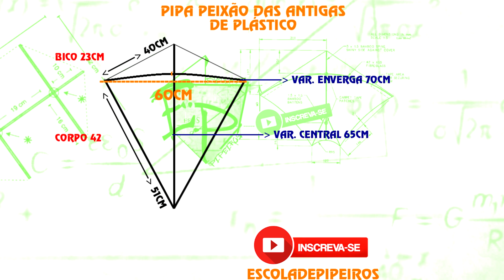RAIÃO DAS ANTIGAS FÁCIL E BARATO DE FAZER | Escola de Pipeiros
Raião das Antigas fácil e barato de fazer. Essa é a pipa que escolhemos para apresentar hoje para voce que é inscrito no canal.
Resgatar tradições de bairros e mostrar para todos os pipeiros do Brasil um pouco de cada tradição da pipa.
Essa raia me surpreendeu quando fui fazer o teste, ótima disbicada, bom arrastão, rápida mesma com rabiolão.
Agradeço ao amigo Zidane por ter me presenteado com uma delas e me contar um pouco da história dessa pipa fantástica.